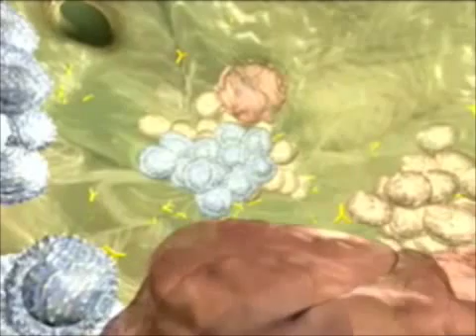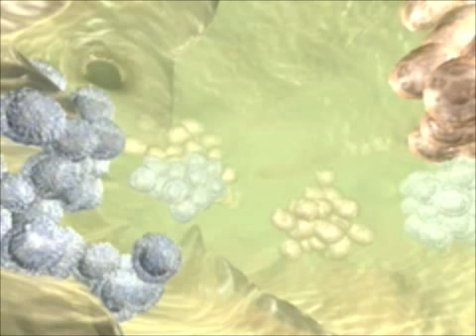Hematološke maligne bolesti- Limfomi - Građa i funkcija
Limfni sistem je deo imunog sistema ljudskog organizma. Njegov glavni zadatak je odbrana od infekcija i bolesti, uključujući i odbranu od tumora. U limfnim sudovima cirkuliše limfa, tečnost koja sadrži limfocite (bele krvne ćelije). Postoje dva tipa limfocita: T limfociti i B limfociti. Oba tipa igraju važnu ulogu u imunološkom odgovoru protiv bolesti.